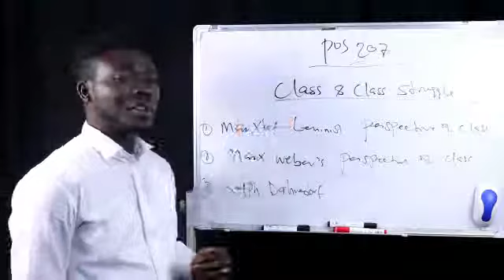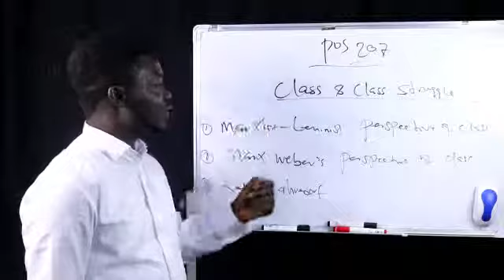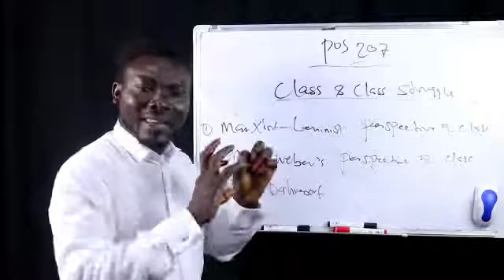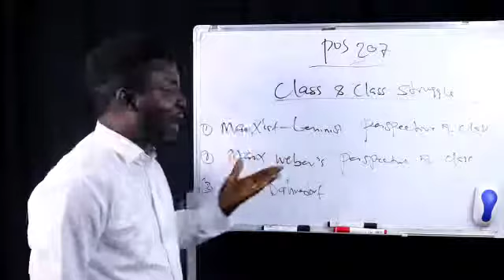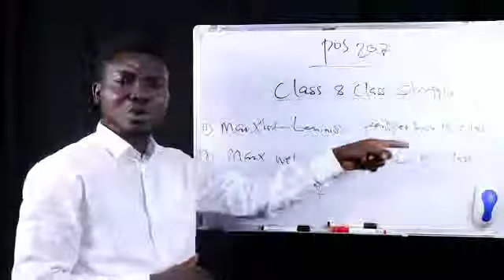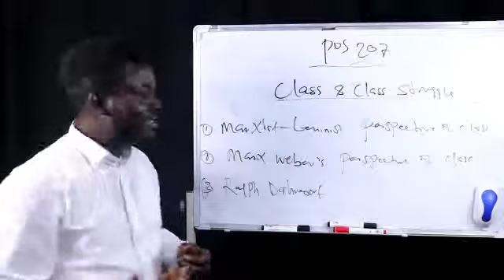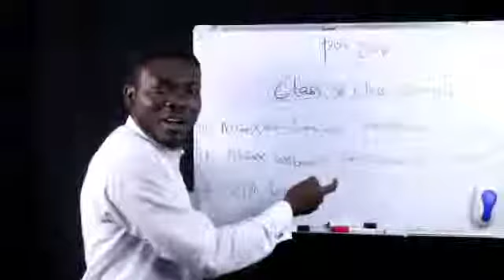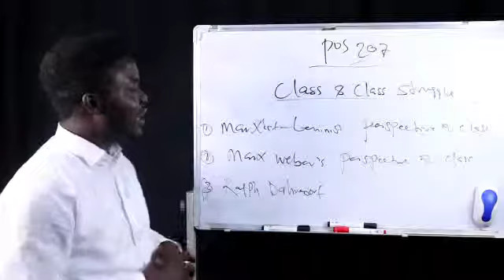POS 207 Class and Class Struggle